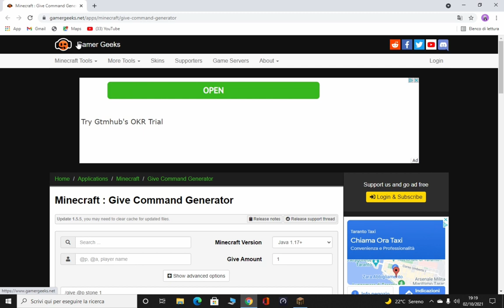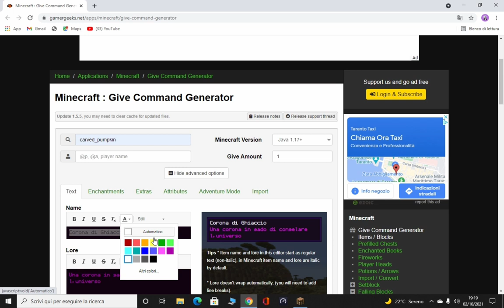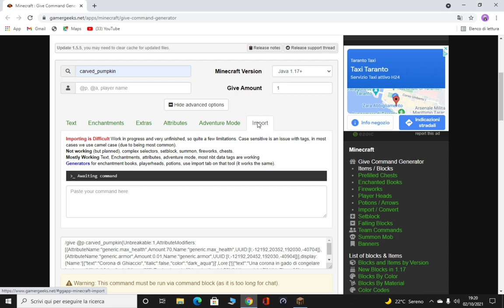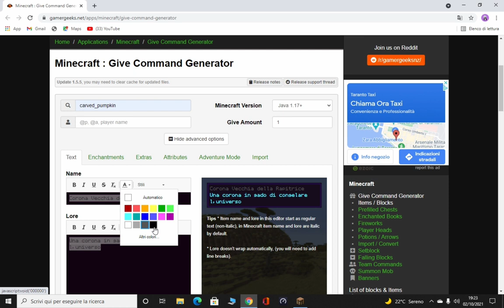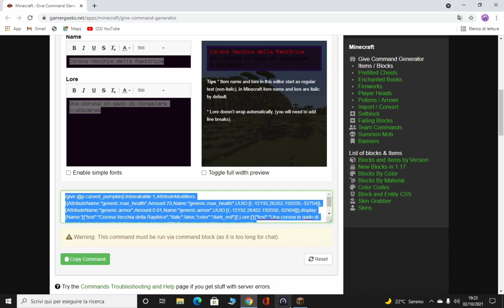Come avere le corone oppure altri oggetti personalizzati